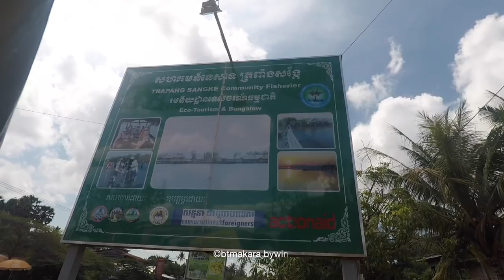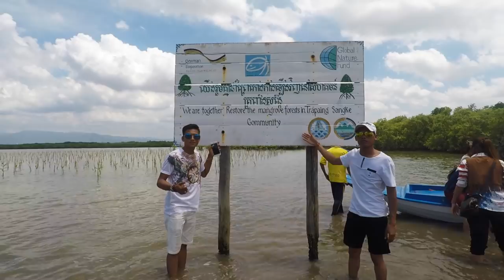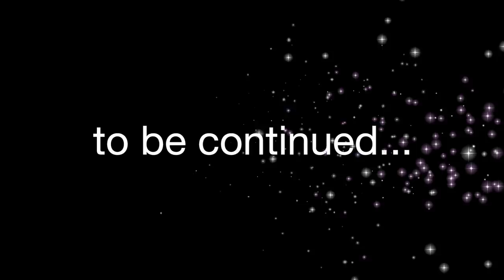Let's Go Grow Mangrove Trees at Trapeang Sangkae Fishery & Ecotourism Community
We just left the crab market at Kep city traveling to Kampot province. The video started from the white horse statue circle in Kep province. We keep going to our location called Trapeang Sangkae Fishery & Ecotourism Community at Teuk Chhou district in Kampot Province. Lots of people visit this community on Sunday, the parking is full so we have to park our van on national road and walk. We get 1 mangrove tree each, getting on boat traveling to grow mangrove trees. We need to travel by boat for about 30min. from the community office to the place we grow mangrove trees. It's a really great and exciting day to be able to plant a tree for our world. Mangrove trees can bring more fishes for the community and bring more rain and help cool down our earth.